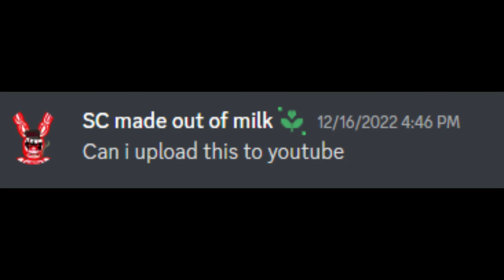Discord [milk gang & friends]: Ip generator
Is beluga video!